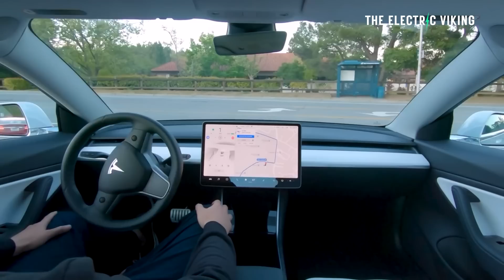Xiaomi builds the SU7 in 76 seconds using worlds biggest gigacasting machine